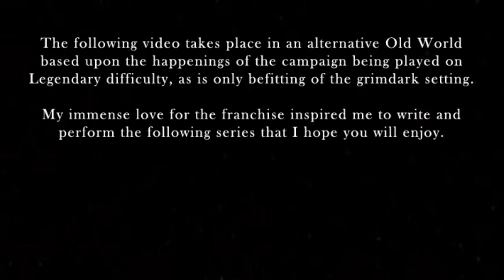Clan Angrund - Immersive Campaign - Episode 1 - Only Ax' Work Will Do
Join me on an immersive journey in the world of Warhammer Fantasy, as we go through a campaign of reclamation.